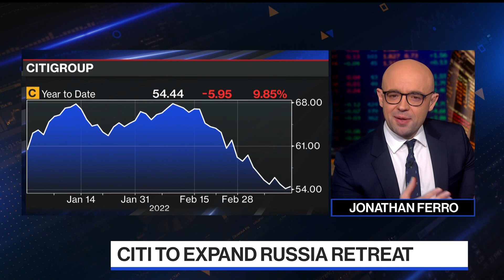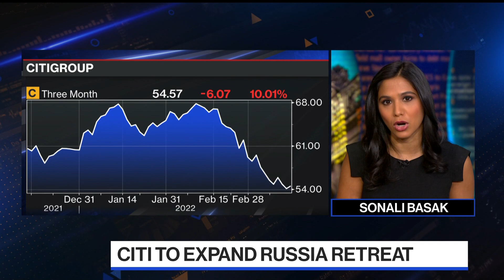Citigroup Expands Its Retreat From Russia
Citigroup is expanding the scope of its exit from Russia. The bank will stop soliciting new business and clients in the country. Bloomberg's Sonali Basak is on "Bloomberg the Open."